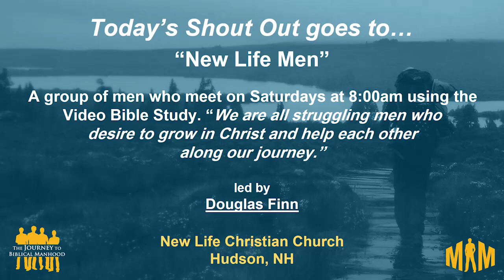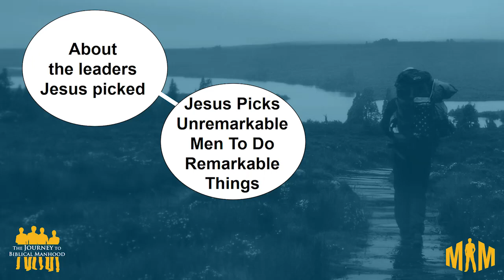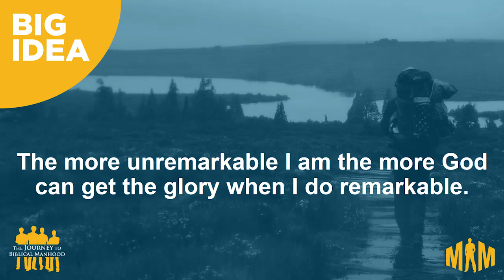Jesus Picks Unremarkable Men To Do Remarkable Things [Pat Morley]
BIG IDEA: The more unremarkable I am the more God can get the glory when I do remarkable.

Mark 3:13-19, Acts 4:1-13, 1 Corinthians 1:26-2:5

Were you ever the kid who got picked last for a team, or didn’t get picked at all? Jesus did the exact opposite when he picked his core leadership team. In fact, Jesus was meticulous to pick twelve men so ordinary they had zero draft potential as leaders to anyone else. Given the high stakes, it was a breathtaking move. Why did he do that? Surely there were plenty of highly qualified leaders with great resumes at his disposal. What does all this mean for us today? Join Patrick Morley as we explore these questions and learn how God’s normal pattern is to use unremarkable men to accomplish remarkable things.

Help us to continue this vital ministry by partnering with us